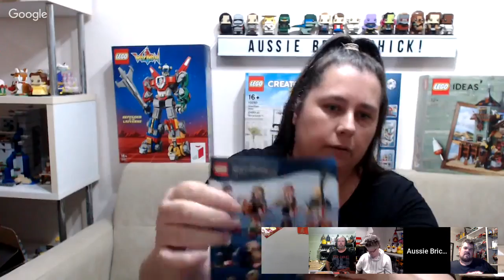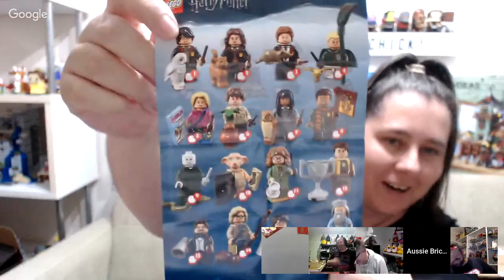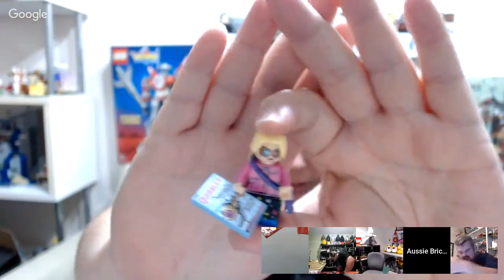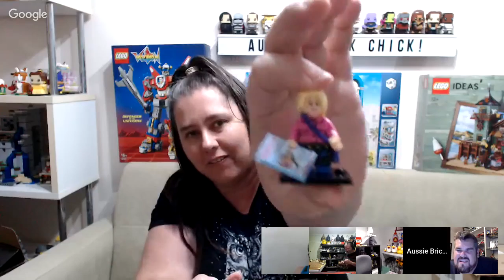😜Lots of LEGO Harry Potter Fun! Live with Aussie Brick Chick 💕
What am I doing? Something LEGO that's for sure! Comment in the chat, keep me company. Lets play a game! I've got a sealed box of Harry Potter Collectable Minifigures, so lets have some fun 💕